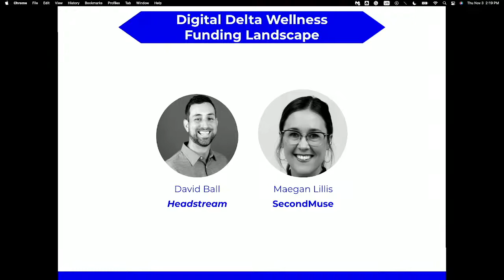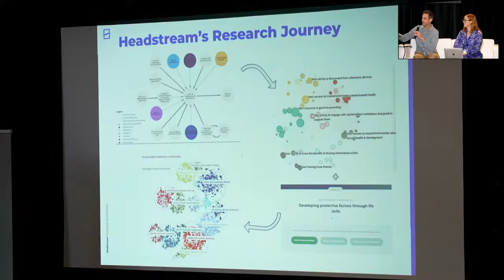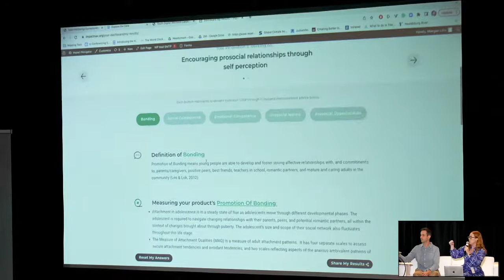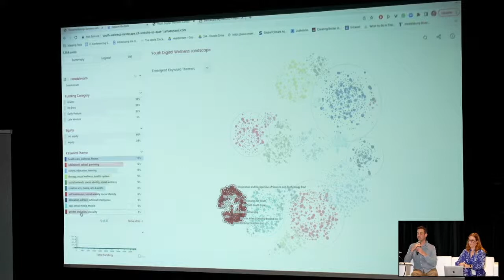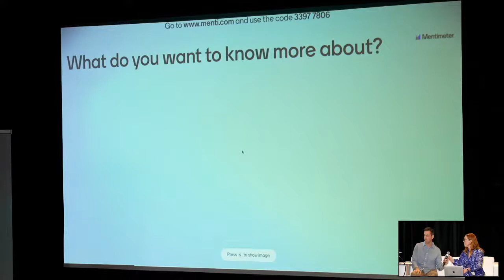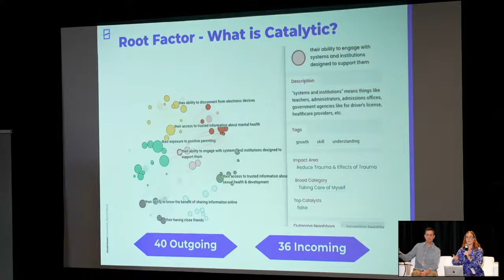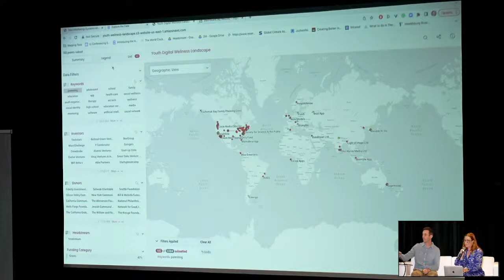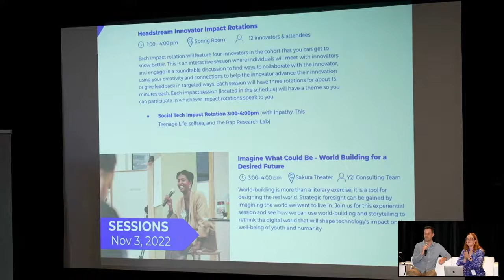Digital Delta Wellness Funding Landscape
Explore the insights from Digital Delta’s Youth Wellbeing Landscape - an interactive data set mapping over 3,000 youth digital wellbeing innovations and over 5,000 funders. The Landscape builds on our community-based research approach to identifying the most catalytic solutions for making digital places healthier and more beautiful for young people. During this session, we will walk you through the landscape and explore the data together.